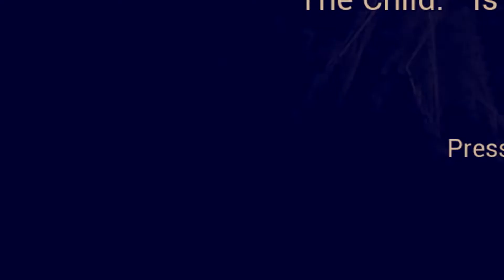Baby in yellow full walkthrough | Baby in yellow Gameplay | Speed Rex Gaming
-: Keep Supporting :-

Instragram :- speed_rex_gaming_yt